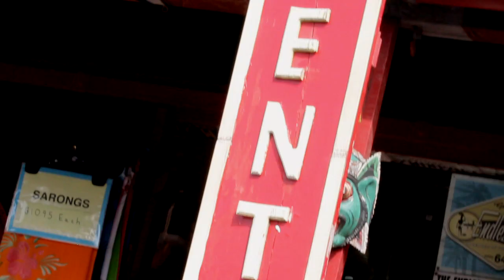San Lorenzo Spring 2012.mov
Check out the latest from San Lorenzo Bikinis.  Introducing the new Spring 2012 collections, shot on the North Shore of Oahu in January.  The most beautiful bikinis yet!

In stores and online now!